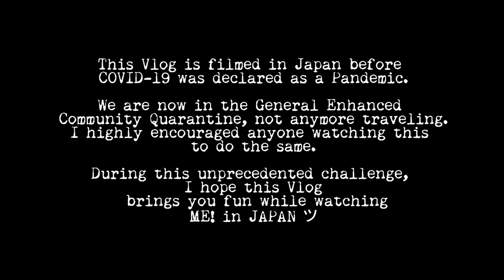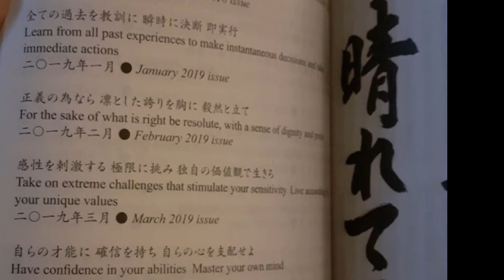FIRST-TIME ko sa Japan to have some FUN! - JAPAN VLOG DAY 1 | Lee Mon Do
It's my first time to travel abroad and what's nostalgic about it? It's my dream country when I was a kid, I'm a huge fan of anime / cartoons back then .. and even now.. hahaha! a typical Batang mid-90s ( torn between the end of Gen Y and start of Gen Z). :)

As part of Frontrow International Greatest Free Tour Incentive, I was given a big opportunity to experience a 5-day journey in the Land of the Rising Sun, JAPAN!